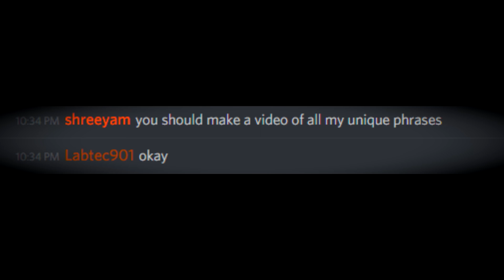Innit 4K? Yes, itnis.